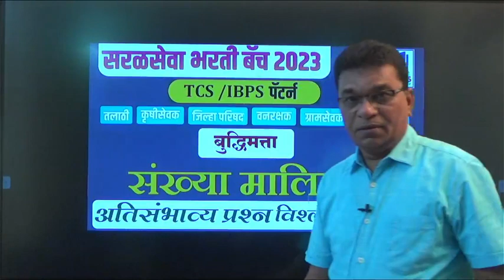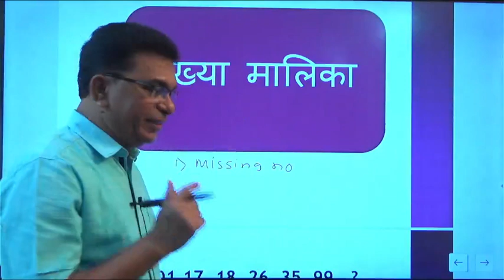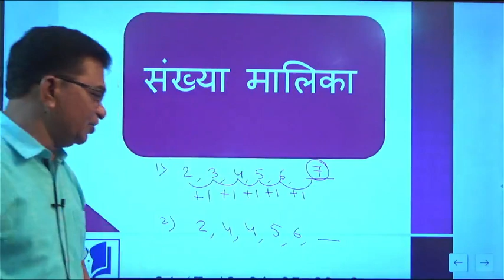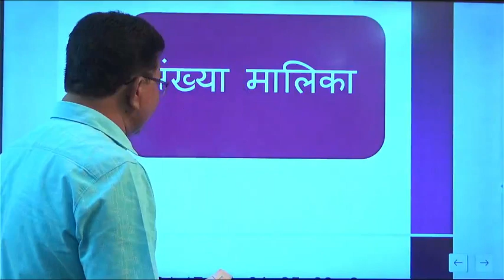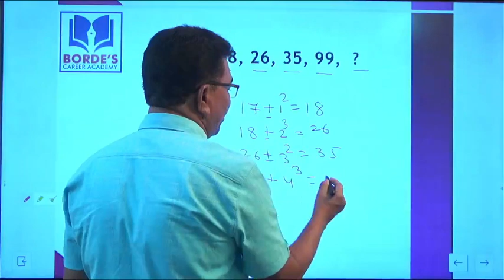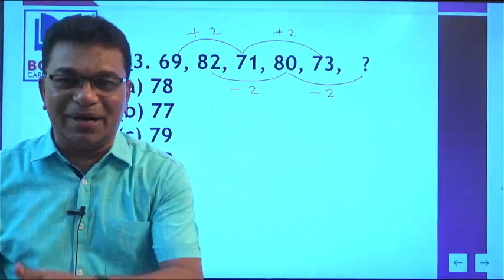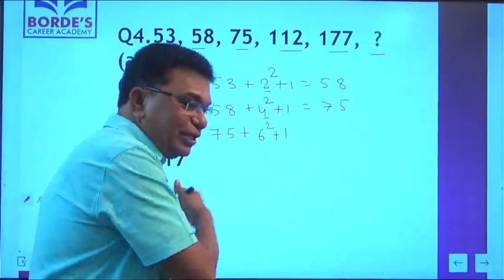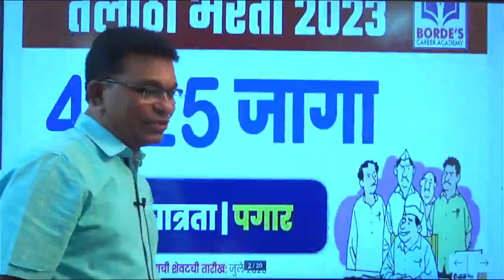संख्यामालिका- 1 |TCS , IBPS Pattern | अतिसंभाव्य प्रश्न | तलाठी, वनरक्षक, सरळ सेवा महाभरती 2023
सरळ सेवा महाभरती ची तयारी करा महाराष्ट्रातील सर्वोत्कृष्ट टीमसोबत!!
तलाठी पदाच्या 4625 जागांसाठी महाभरती | Borde's Career Academy
वनरक्षक , तलाठी,राज्य उत्पादन शुल्क ग्रामसेवक, आरोग्य भरती, नगरपालिका, जिल्हापरिषद भरती
75000 ची महाभरती
नवीन बॅच सुरू -12 June
Online batch ( Live + Recorded
FEES- 1199/-